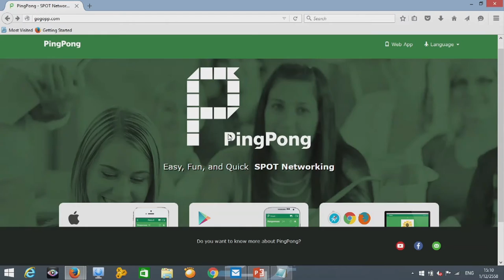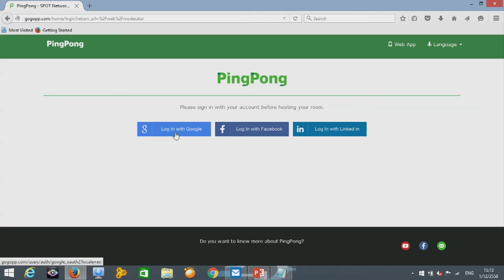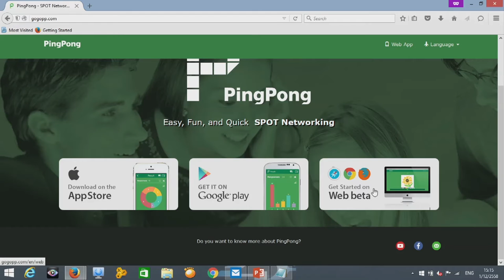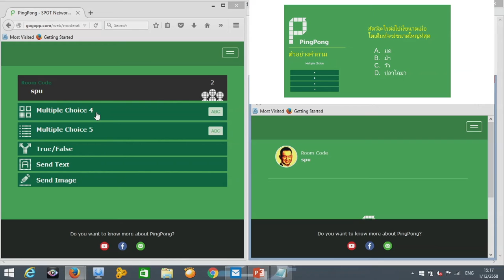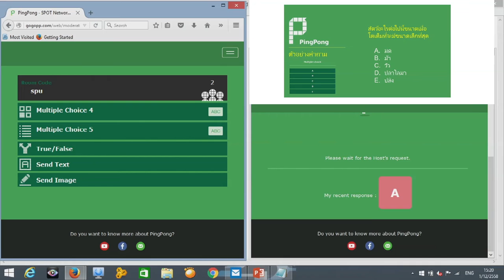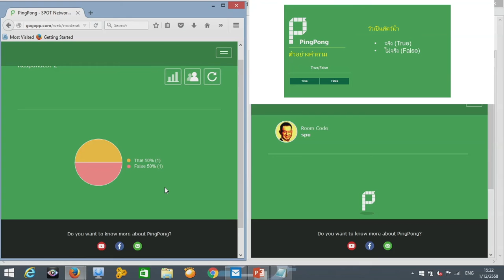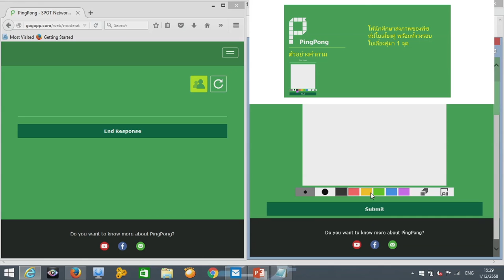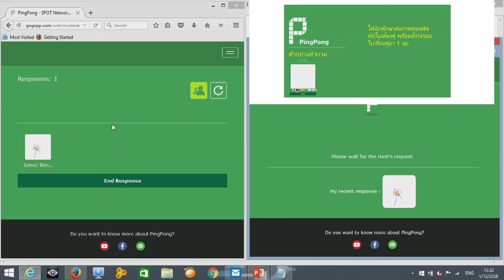ฟรี Clicker สำหรับการเรียนการสอน (2/3) - สาธิตการใช้ PingPong SPOT ผ่าน Web browser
วิดีโอแนะนำการใช้โปรแกรม PingPong Spot (Clicker) สำหรับการเรียนการสอนตอนที่ 2/3
- สาธิตการใช้ PingPong SPOT ผ่าน Web browser

PingPong Spot Training By OOE : Part 2/3 - Demonstration: Web browser Version